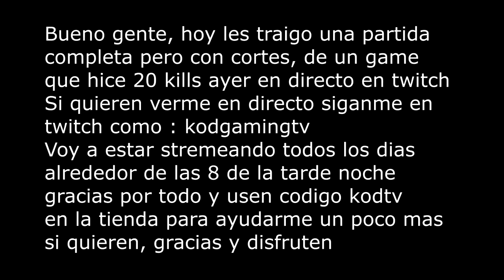wkey.exe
🖥CPU: Intel i7-8700K @ 4.00GHz
🖥GPU: GeForce GTX 1080ti
🖥RAM: 16GB 3200MHz DDR4
🖥SSD: Samsung 850 EVO 500GB
🖥Mobo: Asus ROG Strix z370-E Gaming

🖥CPU: AMD Ryzen 5 '1400
🖥GPU: GeForce GTX 1050
🖥RAM: 16GB 1866MHz DDR3
🖥SSD: ADATA 240GB
🖥Mobo: ASUS Prime B350-Plus

Peripherals:
🖥Mouse: Final Mouse Ninja Air58
🖥Mouse Pad: Arozzi
🖥Keyboard: HyperX Alloy FPS Pro
🖥Headset: Hyperx Cloud Alpha

Stream Deck